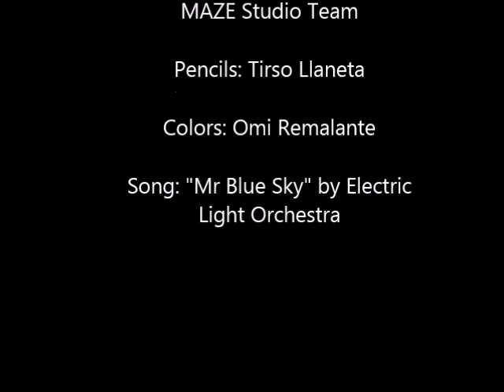Rocket Raccoon and Baby Groot by MAZE Studio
From layouts to colors, watch the whole process we took to complete this beautiful original concept!

Pencils by Tirso Llaneta
Colors by Omi Remalante
MAZE Studio Team